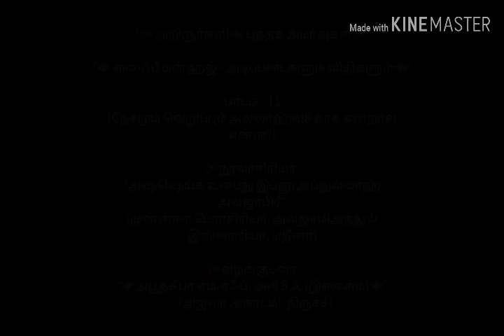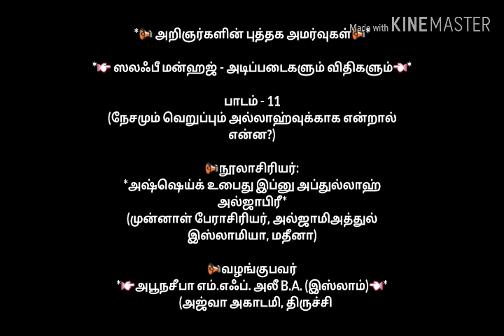ஸலஃபீ மன்ஹஜ் - அடிப்படைகளும் விதிகளும் பாடம் - 11 By-Abu Naseebah M.F.Alee